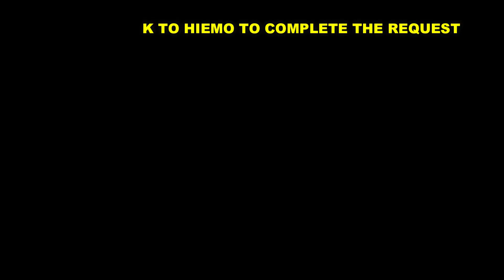Coming Up Roses: Find Pokemon with Scythe on Each Arm | Pokemon Legends Arceus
00:00 Location of the Pokemon with Scythe
00:50 Add Scyther to your Pokemon Team
01:22 Complete the Request "Coming Up Roses"

Request: Coming Up Roses
Requested by: Hiemo
Location: Obsidian Fieldlands
Objective: Find the Pokemon with a Scythe on Each Arm.

This is the Gameplay Walkthrough of Nintendo Switch Exclusive game Pokemon Legends Arceus (2022). This Walkthrough guide will show where to Find the Pokemon with a Scythe on Each Arm. This video guide will show you the location of SCYTHER (the Pokemon with a Scythe on Each Arm).